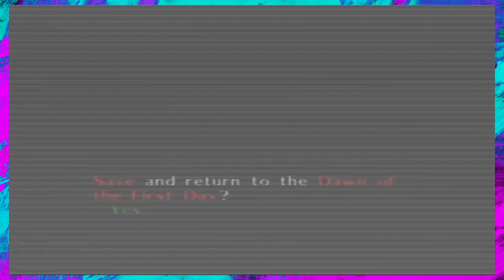Majora's Mask #25: LITTLE BIRDIE!!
Jon is taking care of side-quests and they both love the little birdies!